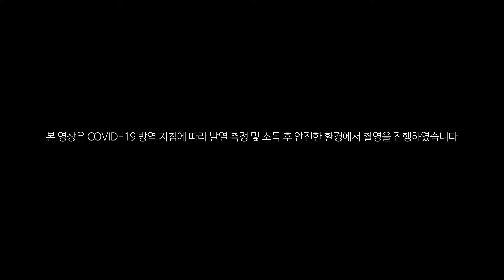[NECA 서포터즈] 'Young Leader(영리더)'를 소개합니다!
한국보건의료연구원은 입사한지 2년이 넘지 않은 신규입사자 또는 만 34세가 넘지 않은 젊은 직원들의 참신한 아이디어를 통해 연구원의 조직문화를 개선하기 위해 'Young Leader(영리더)'를 운영하고 있습니다.

주인 의식과 책임감을 토대로 일하는 즐거움과 우리의 권리를 누리기 위해 열심히 영리더 활동을 하고 있는 연구원분들의 인터뷰를 공개합니다!